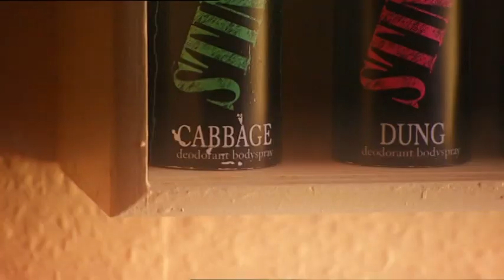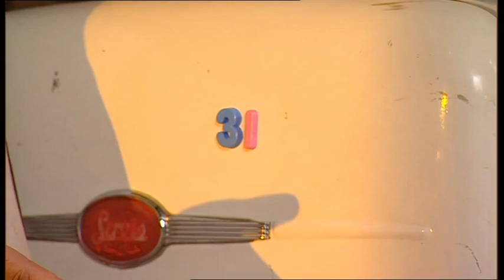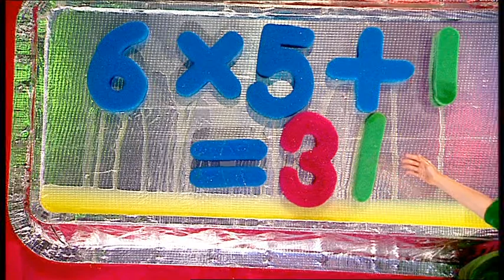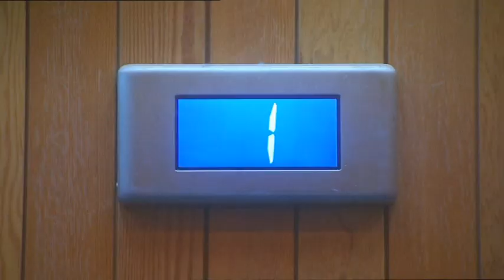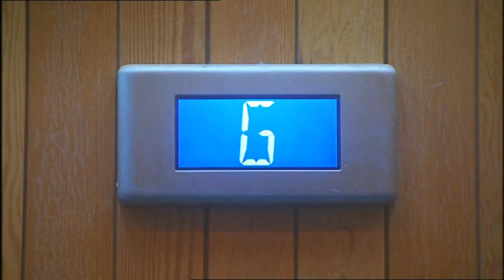Fee Fi Fo Yum: episode 3 series 2 (Funny Smell)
The Loopy Leopards from Newcastle-Under-Lyme and the Brainiacs from London battle to avoid ending up as Brian's dinner.